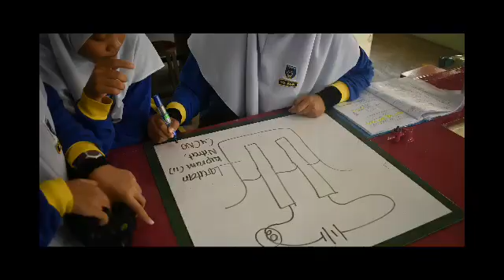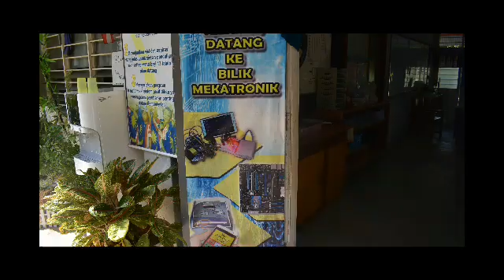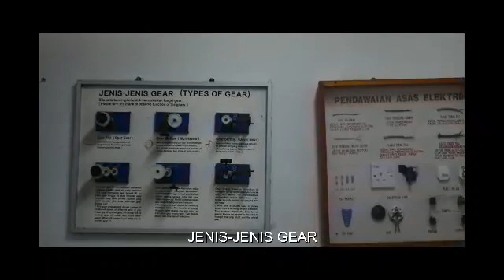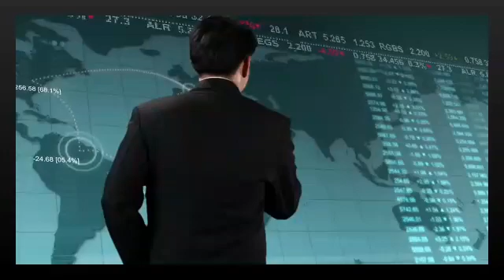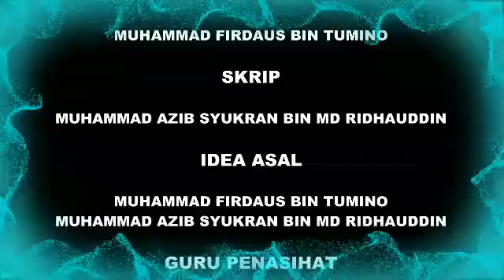Video Digital STEM | SMK DATO' SETH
Mari bersama-sama berganding bahu menjayakan hasrat kerajaan dalam mengarah revolusi industri 4.0 dan juga kemahiran dalam menguasai STEM